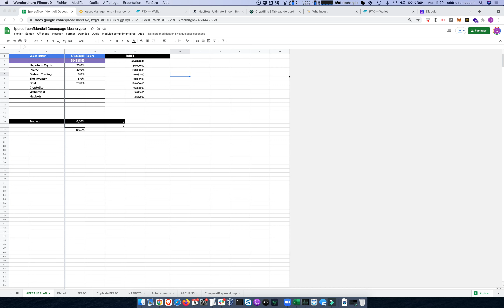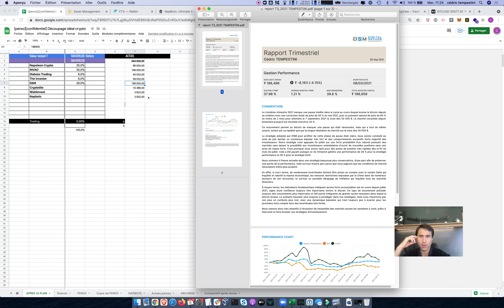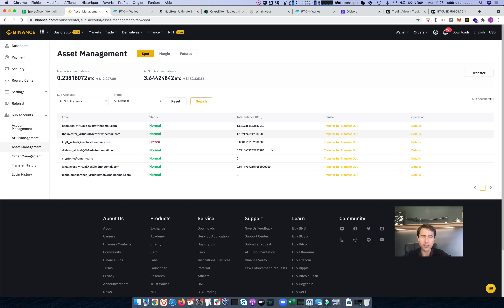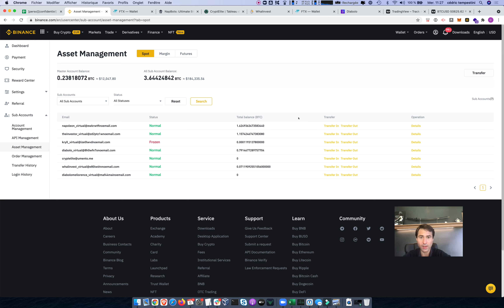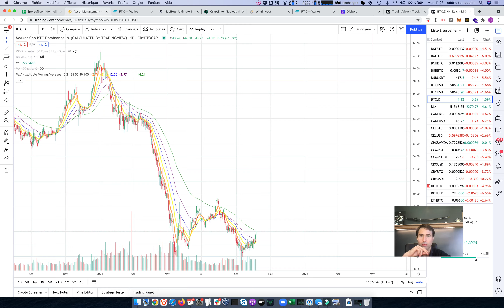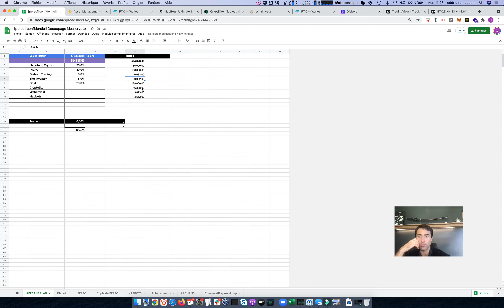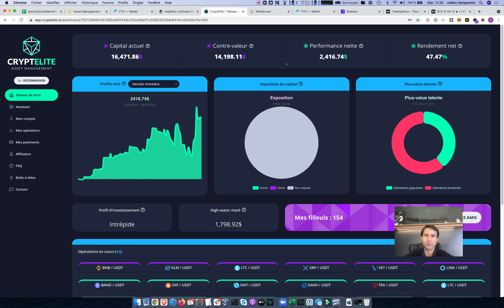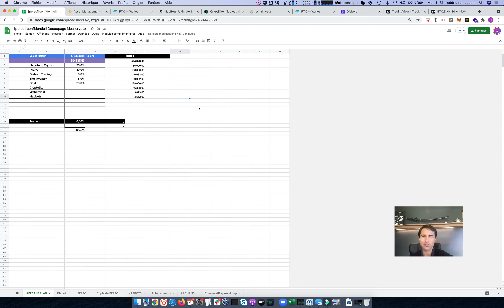Suivi Napoleon Crypto,@invao3929, @D1Trading, The investor , DSM, @AlgoTraderBen, napbots, whalinvest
06/10/2021 Comme chaque mois je vous fais le suivi de mes 700k investis sur les différents mandats de gestion / solutions de copy trading / solutions de bot de trading et trading algorythmiques sur Napoleon Crypto, INVAO, Kryll, Diabolo Trading, The Investor, DSM de Alex de Cointips, Cryptelite, Napbots, whalinvest.

Les liens d'inscriptions referral, ça vous fera gagner des réductions et/ou des bonus et ça me permettra de voir la portée réelle de mes contenus :

Inscription Diabolo Trading (Ce que j'aurais du gagner est offert aux personnes qui passent par ce lien, je suis le seul à offrir ça ;) ) - (Bonus de 15% sur les crédits déposés via ce lien )

Sur les mandats de gestion / solutions sur lesquels je suis positionné :

Pour contacter Napoleon Crypto et passer en pro, ça se fait surtout par mise en relation, donc si vous êtes éligible et intéressé je peux faire le relais. Vous pouvez remplir ce formulaire :

👉🏻 Si vous souhaitez rejoindre notre communauté privée (ATTENTION JE PRÉVIENS : PROCESSUS DE SÉLECTION À L'ENTRÉE) 💪💪💪 :

🤔 Qu'est ce que UMento ?
C'est une communauté d'indépendants et d'entrepreneurs, qui partagent les mêmes valeurs, qui échangent entre eux, s'améliorent, développent leur business, et veulent gagner en liberté.

Nos articles autour du freelancing, l'indépendance, l'investissement, le développement personnel, tous les sujets autour de l'entrepreneuriat :

Père riche père pauvre :

L'homme le plus riche de Babylone :